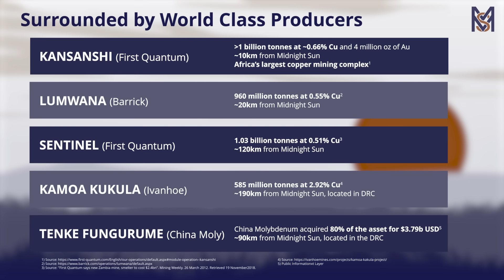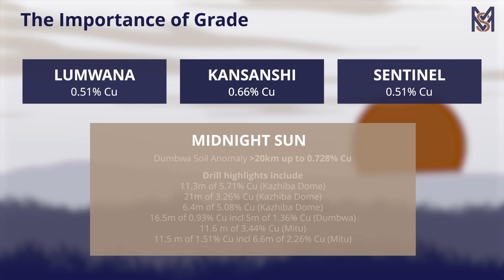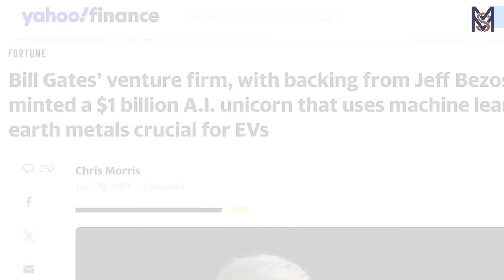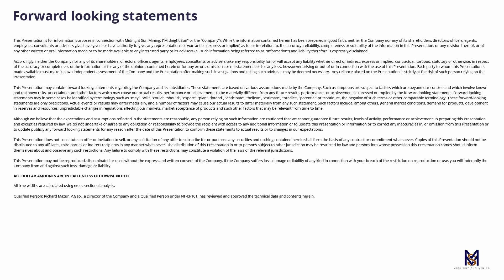Midnight Sun - Solving the Riddle of Solwezi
Following Midnight Sun Mining as we explore our flagship Solwezi Project, located in Zambia. Situated in the heart of the Zambia-Congo Copperbelt, the second largest copper producing region in the world, our property is vast and highly prospective. Our Solwezi Project is surrounded by world-class producing copper mines, including Africa’s largest copper mining complex right next door, First Quantum’s Kansanshi Mine. Led by an experienced geological team with multiple discoveries and mines around the world to their credit, Midnight Sun intends to find and develop Zambia’s next generational copper deposit.

In this video, we also explore the strategic partnership between Midnight Sun Mining and KoBold Metals Zambia to advance copper exploration at the Dumbwa target. As one of the most significant copper exploration initiatives in Zambia, this collaboration leverages KoBold Metals AI technology to enhance the discovery process. KoBold Metals, known for its innovative approach to mining, brings advanced data-driven techniques to the Zambia copper landscape, ensuring efficient and sustainable exploration.

The partnership with KoBold Metals company is a major milestone for Midnight Sun Mining, as it positions the Dumbwa project at the forefront of copper exploration in the region. With KoBold Metals AI leading the charge, the project is set to benefit from precise targeting and reduced exploration risks, which is crucial given the increasing global demand for copper in Zambia.
The video also highlights the broader implications of this partnership for the mining sector, particularly in Zambia. KoBold Metals news has been abuzz with this collaboration, emphasizing how the use of AI and machine learning is transforming traditional mining practices. By partnering with KoBold Metals, Midnight Sun Mining is not only tapping into the potential of Zambian copper but also setting a new standard in the industry.

For those following KoBold Metals news, this development is particularly exciting as it showcases the company's commitment to innovation and sustainable mining. The Dumbwa target, with its promising copper grades at surface and in early drilling, is now being systematically explored with the full backing of KoBold Metals company's advanced technology and expertise.
As the video delves into the details of the Dumbwa project, it becomes clear that KoBold Metals Zambia is playing a pivotal role in shaping the future of copper exploration in the region. This partnership is not just about extracting resources; it's about doing so in a way that is efficient, responsible, and forward-thinking.

If you're interested in the latest advancements in copper exploration and the role of technology in the mining sector, this video is a must-watch. It provides an in-depth look at how KoBold Metals and Midnight Sun Mining are working together to unlock the full potential of Zambia’s copper region, also known as the Domes Region of the Zambia-Congo Copper Belt. Don't miss out on this comprehensive overview of one of the most exciting developments in the resource sector.